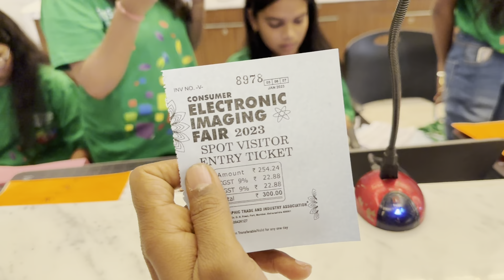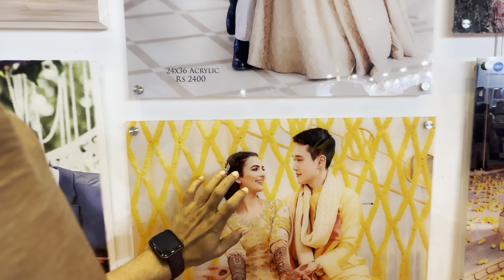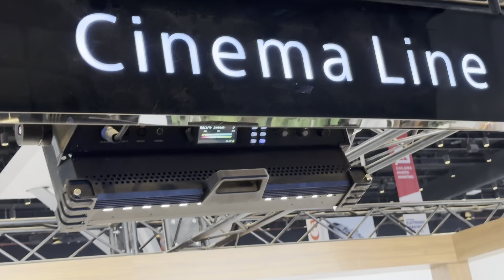પાંચ રૂપિયા વાળો કેમેરો😀 દુનિયાના બધા જ કેમેરા જોયા Mumbai photo fair 2023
mumbai photo fair 2023

mumbai express
mumbai express train
mumbai encounter specialist
mumbai exhibition centre
mumbai election
mumbai events
mumbai exhibition 2023
mumbai engineering colleges
mumbai local train
mumbai local train map
mumbai local map
mumbai local
mumbai local train ticket
mumbai latest news
mumbai local train time table
mumbai local train app

vlogs video